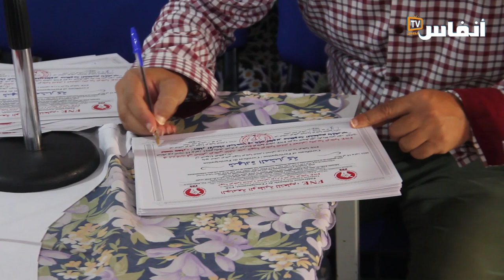الملتقى الوطني 13 للهيئة الوطنية للدكاترة العاملين بالتربية الوطنية FNE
نظم الدكاترة العاملون بالتربية الوطنية اليوم السبت 15 يوليوز 2023 بالمقر  المركزي  للجامعة الوطنية للتعليمfne  التوجه الديمقراطي، الملتقى الوطني الثالث عشر 13 للهيئة الوطنية للدكاترة العاملين بالتربية الوطنية fne.